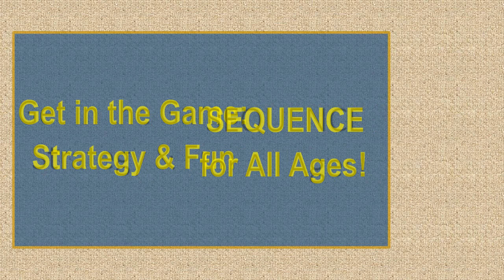Get in the Game: SEQUENCE - Strategy & Fun for All Ages!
Elevate your family game nights with SEQUENCE, the original strategy game that guarantees excitement for players of all ages! Whether playing individually or in teams, SEQUENCE offers thrilling gameplay where strategy meets luck. With simple rules and challenging tactics, it's the perfect blend of fun and skill-building for everyone.

Strategy Meets Fun: Play a card, place a chip, and aim to get five in a row for a SEQUENCE! With the added twist of Jacks being wild cards, every move counts. Develop STEM skills like strategy and critical thinking while engaging in an exhilarating gaming experience. It's easy enough for children to grasp yet challenging enough to keep adults entertained.

High-Quality Components: Dive into the action with confidence, knowing that SEQUENCE comes with a folding game board, two decks of playing cards, and 135 playing chips. The durable construction ensures lasting enjoyment for years to come, making it a smart investment for family entertainment.

Versatile Gameplay: Suitable for 2-12 players aged 7 and up, SEQUENCE is perfect for game nights, parties, or casual gatherings. Whether you're a seasoned strategist or a beginner, SEQUENCE offers endless opportunities for laughter, competition, and bonding.

Wildly Entertaining: Block your opponents, remove their chips, and watch out for those unpredictable Jacks! With SEQUENCE, every move is a thrill, and every victory is earned. Experience the excitement of this timeless classic and join the millions of players who have made SEQUENCE their go-to game for family fun!